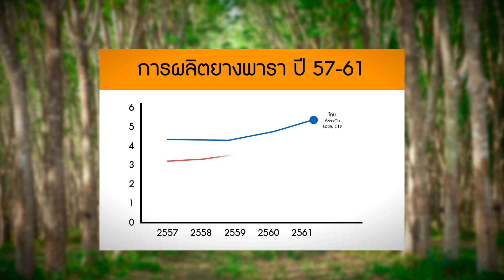ราคายางพาราตกต่ำ ปัญหาเรื้อรังไม่รู้จบ ​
เป็นที่ทราบกันดีว่า ปัจจุบัน ราคายางพารา กำลังเผชิญกับการปรับตัวลดลง เนื่องจากความต้องการและผลผลิตที่ไม่สมดุล ซึ่งถือเป็นปัญหาเรื้อรังที่รัฐบาลพยายามเร่งแก้ไข ท่ามกลางการกดดันจากเกษตรกร  รายละเอียดของปัญหาราคายาง จะเป็นอย่างไร ติดตามได้จากรายงาน